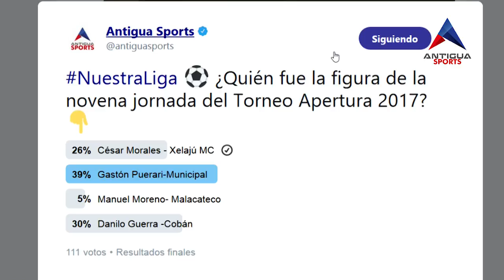Figura de la Jornada 9 del Apertura 2017: Gastón Puerari, Municipal